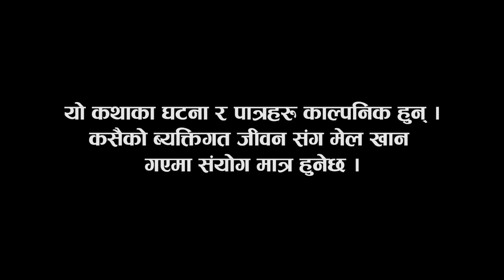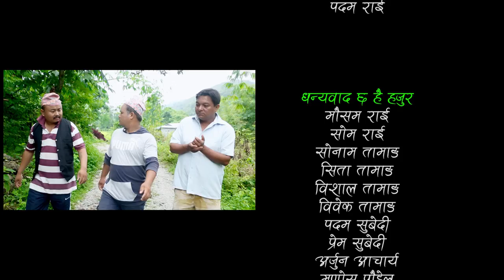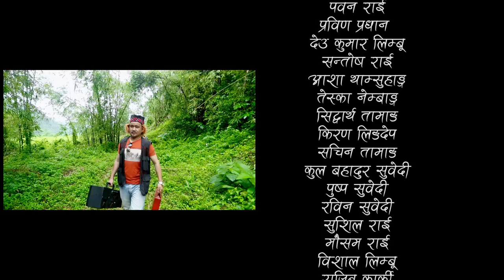फुर्के.न:1 भाग.३ Furke No.1 Episode:5 Wilson Bikram Rai Takme&Aruna karki Nepali Comedy Web Series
Wilson Bikram Rai Takme Buda ko Furke No.1  Episode : 3 Nepali Comedy Short Movie

Cast:
Wilson Bikram Rai
Aruna Karki
Prakash Prasi
Rajan Karki
Sundar Lawati
Bishal Younghang
Nabin Khawas
Ukesh Limbu

Crew:
Writer/Director : Wilson Bikram Rai WBR
Producer : Dilli Bdr Rai (बास्सा गुरु )
Cinematography: Bikram DC
Editor: Rabindra Khadka
Lyrics/Music/Vocal: WBR
OFFICIAL FAN PAGE OF Wilson Bikram Rai click in this